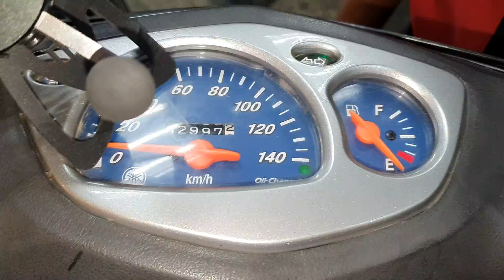勁戰碼表不動【車輪儀表齒輪差點掛掉】Motorcycle Wheel instrument gear almost hangs白同學勁戰維修日記